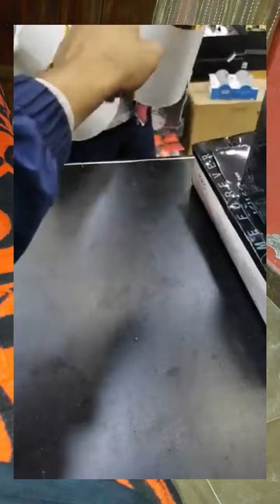بزار شردح مردح رقم 01 وهران شارع العربي بن مهيدي رقم العمارة 12